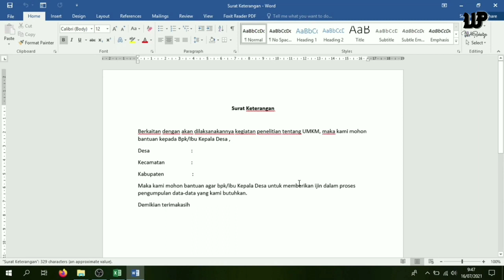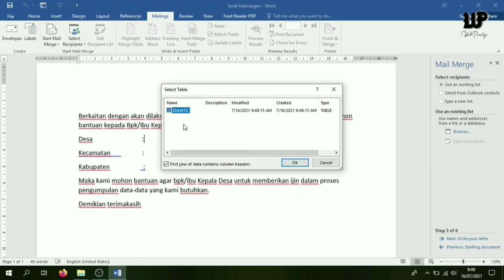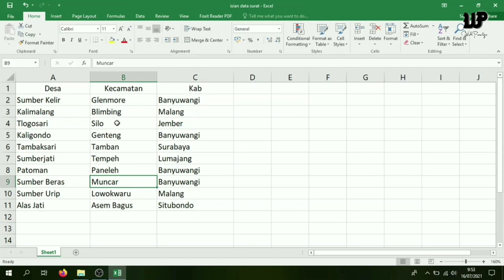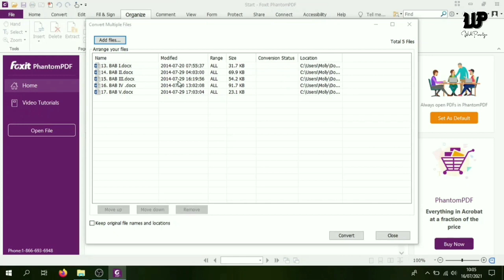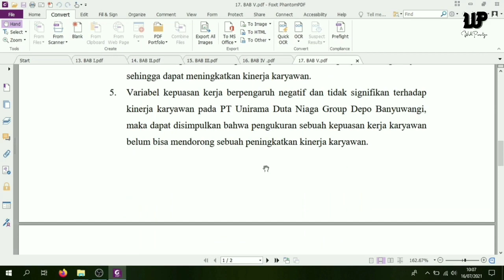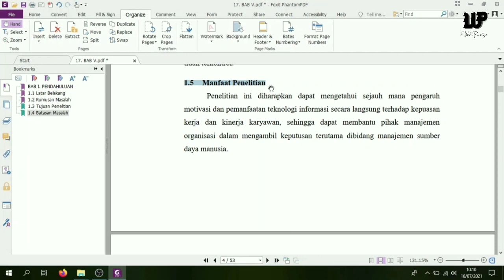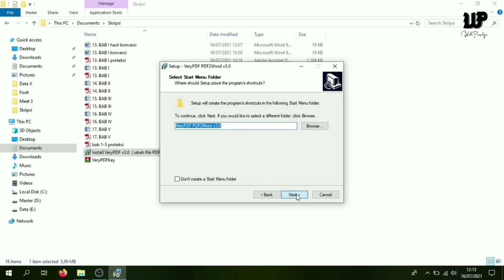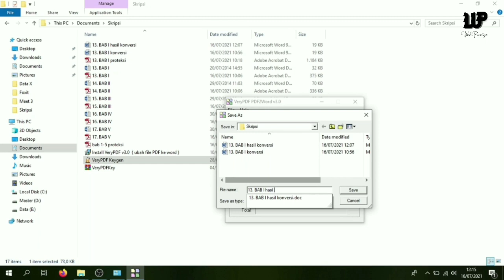Mail Merge, Bookmark Proteksi PDF, & Combine PDF secara Offline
Mail merge membantu kita untuk membuat sebuah dokumen (misalnya surat) yang isinya sama untuk penerima yang berbeda secara cepat dan mudah. Fitur ini sangat membantu terutama bila penerimanya sangat banyak. Mail merge juga dapat digunakan untuk membuat sertifikat, label, dan amplop.

Proteksi PDF : mengunci pdf agar tidak bisa dicopy

Combine PDF : Menu ini berfungsi untuk menggabungkan beberapa dokumen yang ada di komputer kamu menjadi satu file PDF.

Jgn lupa ketika menginstall foxit reader , jika ad pilihan ceklist, kalian harus centang semuanya, & pada saat register pilih not now agar ada pilihan foxit reader pdf printer

Note : Jika ingin mendownload, antivirus dan windows defender di offkan terlebih dahulu.